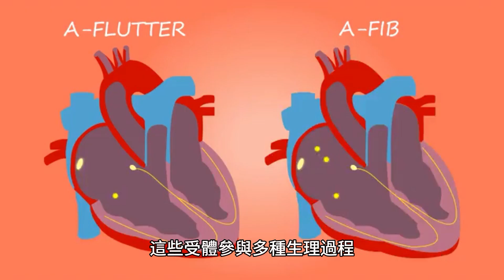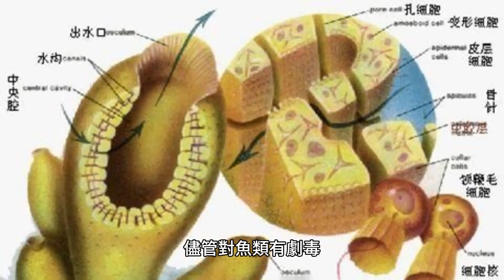Aaptos aaptos：一種海綿，可阻斷腎上腺素受體並被玳瑁 Eretmochelys imbricata 捕食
Aaptos aaptos物種的學名是「Aaptos aaptos」或「Aaptos aaptos (Duchassaing & Michelotti, 1864)」。它是屬於軟木科海綿的一種。已知此特殊物種含有阻斷腎上腺素受體的化合物。儘管對魚類有劇毒，但已知它會被玳瑁 Eretmochelys imbricata 捕食。Aaptos aaptos 是屬於軟木科海綿的一種。已知此特殊物種含有阻斷腎上腺素受體的化合物。儘管對魚類有劇毒，但已知它會被玳瑁 Eretmochelys imbricata 捕食。 Aaptos aaptos 屬於海綿科，該科是網角海綿目、海綿海綿綱、六海綿亞門的海綿科。Aaptos aaptos 是屬於軟木科海綿的一種。已知此特殊物種含有阻斷腎上腺素受體的化合物。腎上腺素受體是一類由神經傳導物質去甲腎上腺素（也稱為去甲腎上腺素）活化的受體。這些受體參與多種生理過程，包括心率、血壓和新陳代謝的調節。Aaptos aaptos 是屬於軟木科海綿的一種。已知此特殊物種含有阻斷腎上腺素受體的化合物。儘管對魚類有劇毒，但已知它會被玳瑁 Eretmochelys imbricata 捕食。

Aaptos aaptos 對魚類的毒性是由於其阻斷腎上腺素受體的能力。Aaptos aaptos 和玳瑁 Eretmochelys imbricata 之間的關係是，Aaptos aaptos 是屬於軟木科的一種海綿，含有阻斷腎上腺素能受體的化合物，而玳瑁 Eretmochelys imbricata 是龜科的一種海龜，已知以Aaptos aaptos 海綿為食。